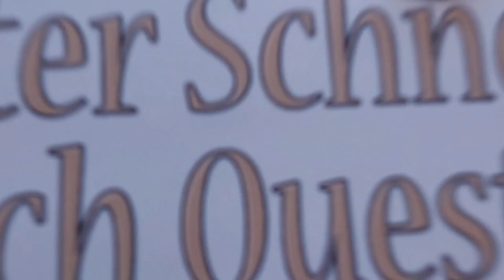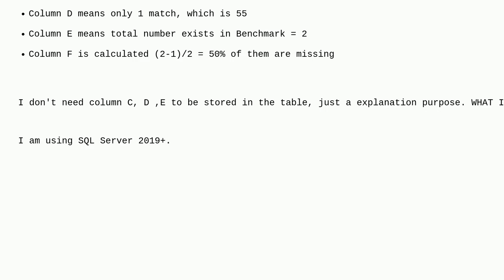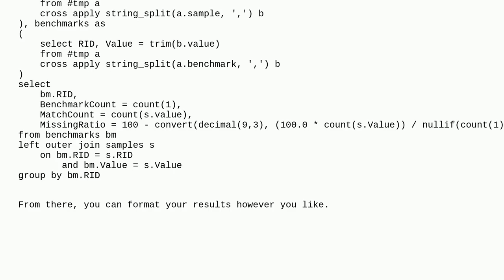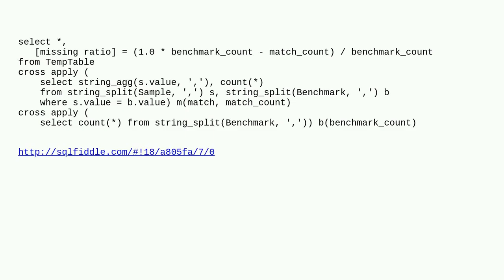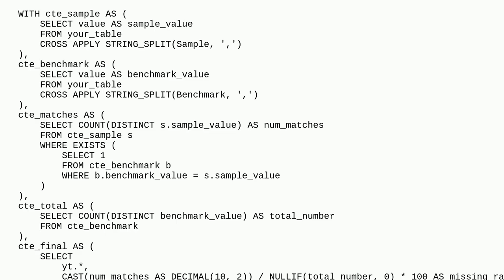SQL count the number of comma-separated string match in another string closed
A special thanks goes out to the community

  sql-server sql sql-server-2019